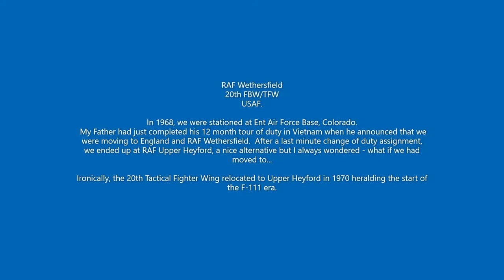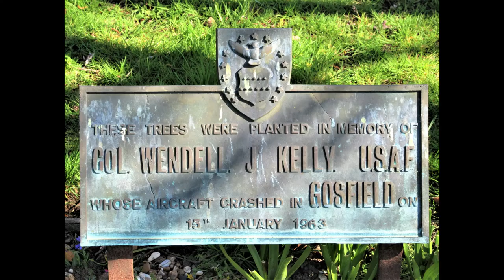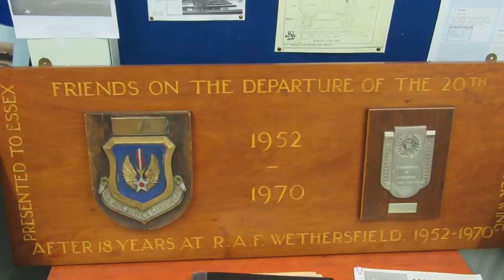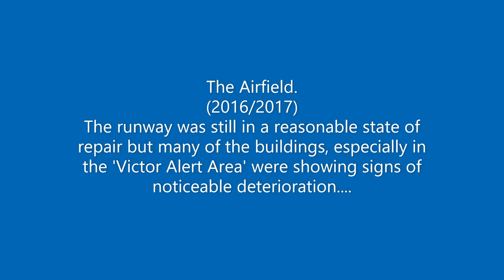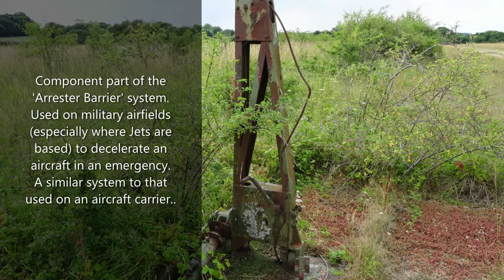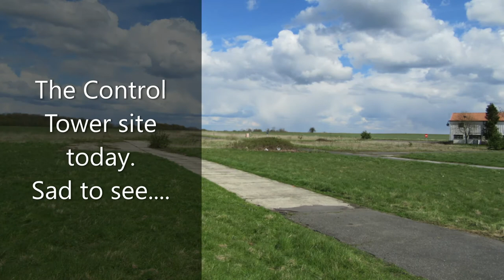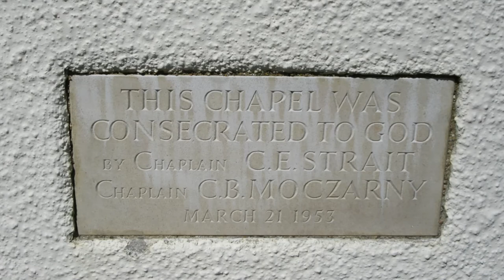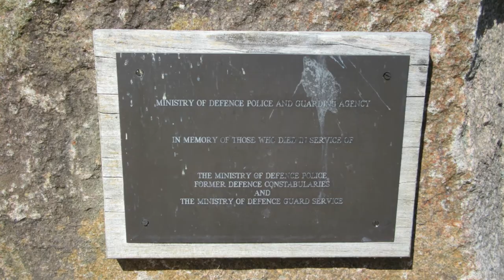RAF Wethersfield, Yesterday & Today.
This video is dedicated in memory of Colonel Wendell J. Kelly, 20th TFW, USAF who was tragically killed in an aircraft accident on 15th January 1963 at Gosfield, Essex, England.

The United States Air Force left RAF Wethersfield in 1990 and the Base was handed back to the Ministry of Defence.  Thereafter, it became the Headquarters and Training Centre of the MOD Police  and was renamed MDP Wethersfield.

The visits to Wethersfield (2016/2017) and subject of this presentation were arranged by Wethersfield Airfield Museum staff as part of an authorised tour of the former Base.  For more information about visiting the site, please check out the RAF Wethersfield Facebook Page.

This video modifies a previous edition which was posted on YOUTUBE in June 2020.

Photo Credits:  Photographs unless otherwise indicated were taken in 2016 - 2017.  I have used a number of images from the Wethersfield Airfield Museum (a photograph of a photograph so quality may be lacking) to supplement this presentation and the images concerned have been endorsed accordingly.  No infringement of personal copyright is intended.

Music Score:  'Mood Groove' from the Windows Music Library.